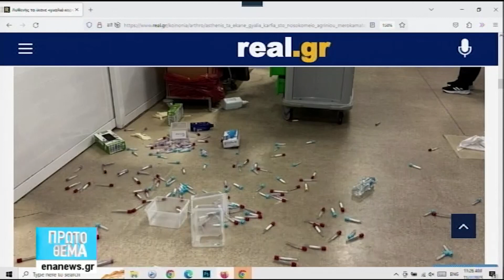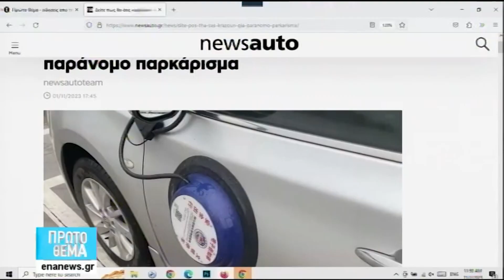ΠΡΩΤΟ ΘΕΜΑ Πέμπτη 02/11/23 Ολόκληρη Εκπομπή